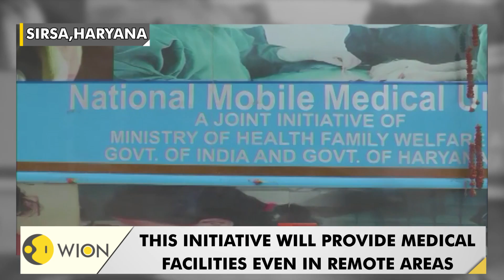Haryana government introduces mobile medical vans in Sirsa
Haryana government has send 2 mobile medical vans to Sirsa. These vans are a complete hospital on wheels and will help providing medical facilities to remote areas.